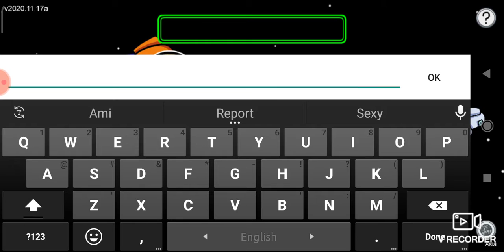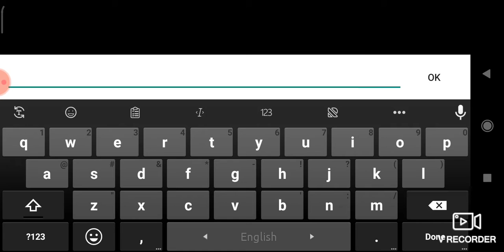Among us gaming